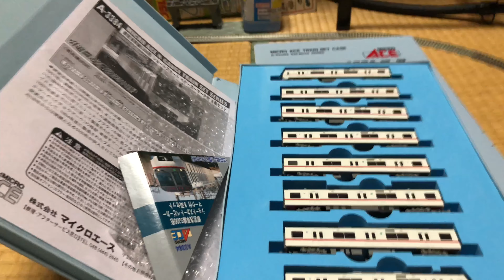《新品❗️》【鉄道模型】Nゲージ･MicroACE A-3384【都営浅草線】5300形ショートスカート･ベビーカーマーク付8両セット【走行動画あり】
本製品は鉄道模型専門店のポポンデッタにて展示品の新品を購入しました。Bトレではフル編成で持っていますがNゲージの方でも揃えて起きたいことから急遽購入する事を決断し5300形の他に2編成購入したため今月Nゲージで部品含め7万円以上使いました。